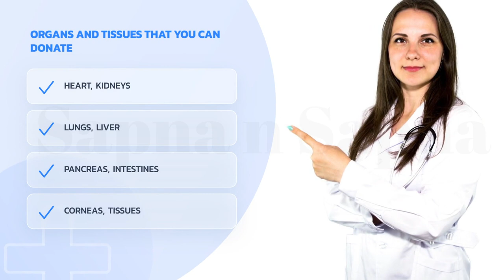Welcome to Sapna N Sapna-Sapna Singhi-Organ Donation Awareness-Ratnoday Parivaar Jeevdaya Parivaar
अंगदान है महादान- SAVE 9 LIVES and ENHANCE upto 75 LIVES - ORGAN DONATION AWARENESS ❤️🙌🇮🇳
अंगदान एक अत्यंत उदार कार्य है, जो कई लोगों की जान बचाने और उनके जीवन को बेहतर बनाने की शक्ति रखता है। इसका प्रभाव व्यापक होता है—एक दाता आठ लोगों की जान बचा सकता है और ऊतक दान के माध्यम से कई और लोगों के जीवन में सुधार कर सकता है। यह प्रतीक्षा सूची में मौजूद रोगियों को आशा देता है और शोक संतप्त परिवारों को यह जानकर सांत्वना मिलती है कि उनके प्रियजन की विरासत जीवित है।